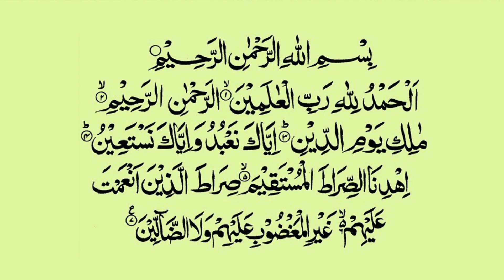Murottal Surat Al-Fatihah | Ustad Abdul Mushlih | Tauhid Cinta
Lantunan Ayat Suci al-Qur'an, Surat al-Fatihah oleh salah satu ustad muda Tauhid Cinta,yaitu Abdul Mushlih.
Surah Al-Fatihah (bahasa Arab: الفاتحة, translit. al-fātiḥah, har. 'pembukaan'‎) adalah surah pertama dalam al-Qur'an. Surah ini diturunkan di Mekah dan terdiri dari 7 ayat. Al-Fatihah merupakan surah yang pertama-tama diturunkan dengan lengkap di antara surah-surah yang ada dalam Al-Qur'an.